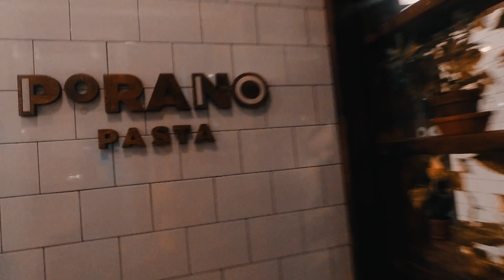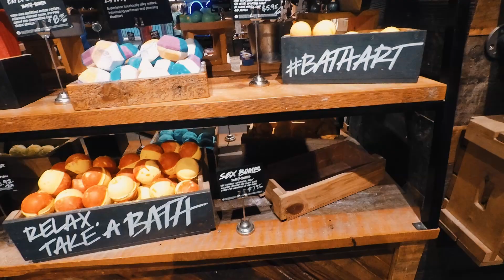st. louis trip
HAPPY EASTER EVERYBUNNY!

this video is from a few weeks ago when we went to st. louis for a vball tournament!! we got fifth in the tournament!:)

honestly i almost didn't have enough clips for this video, and the video isn't my best, but good videos are coming soon!! I PROMISE LOL.

*edited with a ryan nangle mLut*

xoxo- Reese

Hi!! If you haven't already figured out, my name is Reese! THIS IS MY LIFE SHOT THROUGH MY IPHONE 7, MY GOPRO, AND MY MOM'S OLD VIDEO CAMERA!

I like to play volleyball, and I love to make videos! I try to be funny, and some people think I am and some people don't! haha, whatever floats ur boat?! I love eating Mexican food, and i am secretly a memer... My best friends, Michayla and Avery appear on this channel so much that we might should just make a channel together?